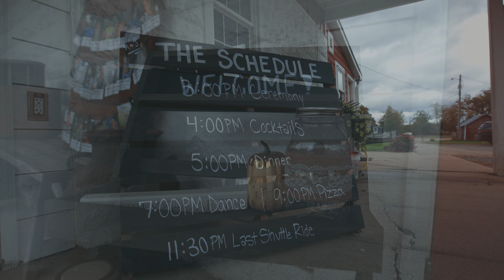Kenze & Jackie 10.7.23